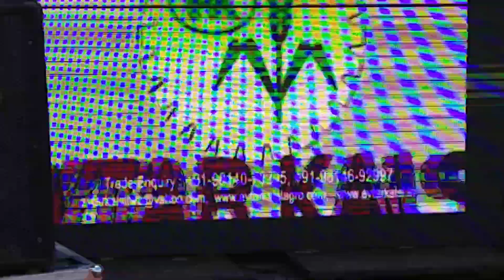Raja super seeder & Straw reaper